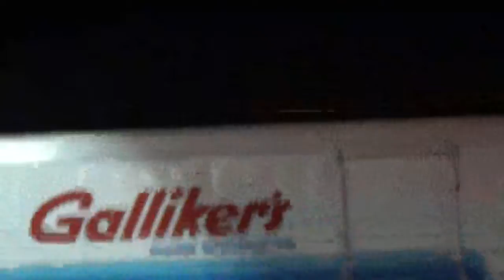GOT MYSELF A NEW HD WAL MART CAMERA!!!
With my hard ass earned money.